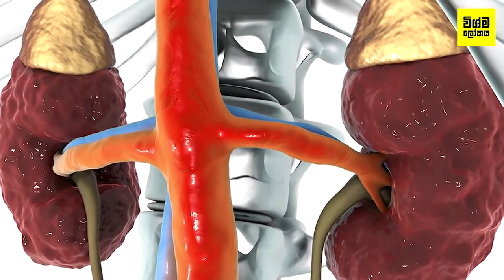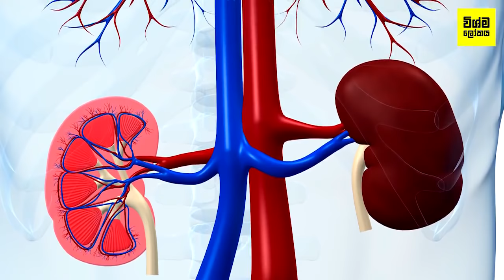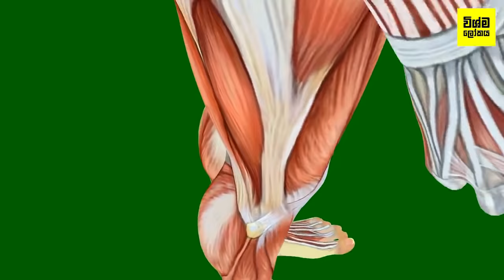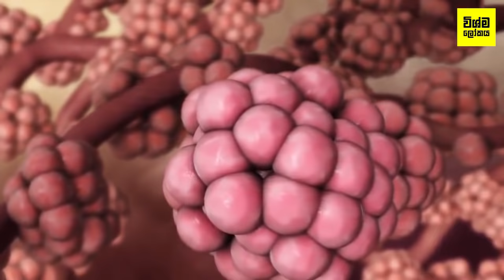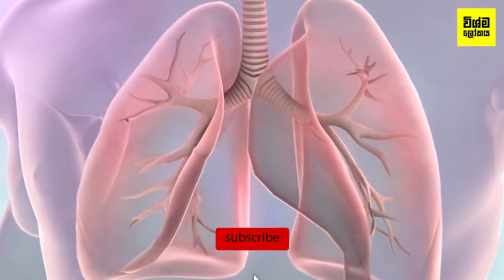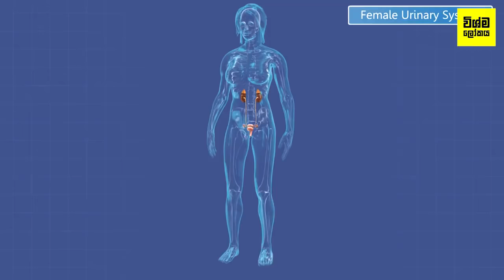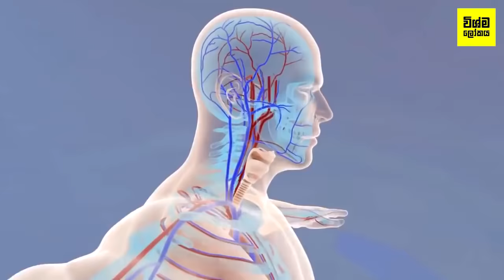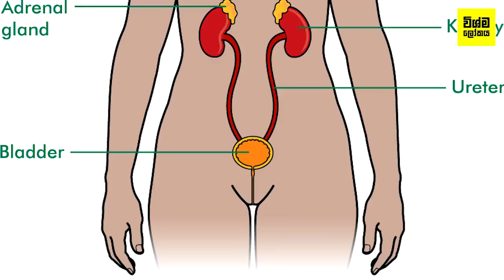මේ ලක්ෂණ 07 තිබේ නම් ඔබේ වකුගඩු නරක් වේගෙන එනවා